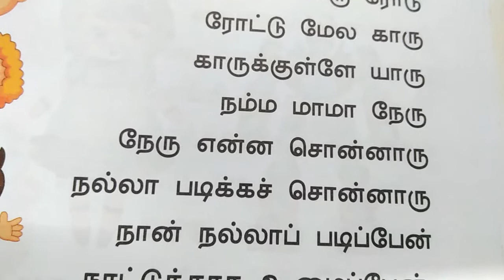Aatho paaru road -Nursery tamil rhymes || Mallika miss